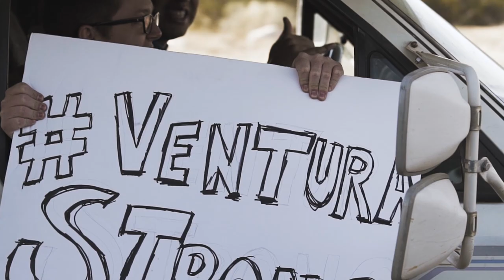Kue featuring Gabriel Rivera - Lost Inside (Official Video)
Video directed by Gabriel Rivera.
Song produced by Kue.
Co-written by Kue and Gabriel Rivera.
Electric Guitar by Zack Morrison.